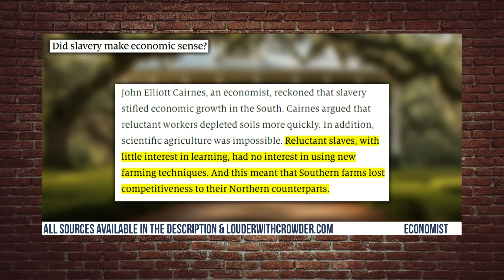Kamala Short-Circuits over Reparations During Interview with Charlamagne Tha God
Black communities can't live on word salad alone. So let's see what Kamala Harris has to say on reparations.

SPOILER ALERT: Ugh.